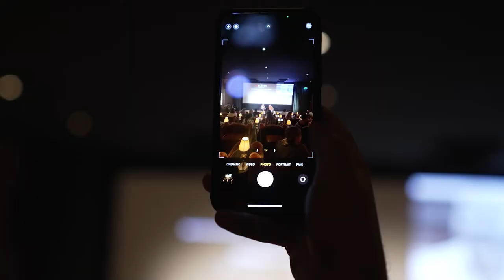Nick Robertson, Founder, ASOS - Bold Moves Academy Live at Soho House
‘My Bold Moves with Nick Robertson, Founder of ASOS’ – the man who made the boldest of moves by launching ASOS at a time when online shopping still relied on dial-up internet and then went on to become, arguably one of the most successful fashion E-commerce destinations globally.